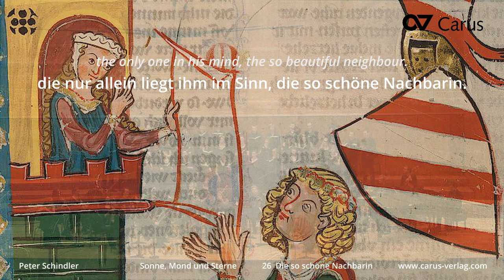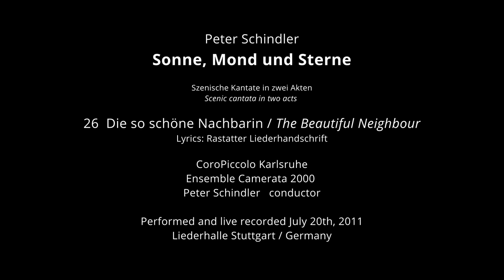Peter Schindler: Sonne, Mond und Sterne — DIE SO SCHÖNE NACHBARIN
Das Chorwerk hat zwei Akte, das Libretto umkreist mehrere Themenschwerpunkte. Den Rahmen bilden die großen Fragen des menschlichen Daseins, der Blick auf Zeit und Endlichkeit. Lebenslustige, oft humorvolle Sichtweisen wechseln sich ab mit düsteren, fast apokalyptischen Gedankenspielen. Das knapp zweistündige Welttheater sorgt im Publikum für Melancholie, Heiterkeit und Begeisterung, denn die Texte lassen einen breiten Spielraum für Assoziationen und Interpretationen.

The choral work is in two acts and the libretto revolves around several major themes. The framework is formed by the great questions of human existence, including the view of time and finiteness. Fun-loving, often humorous aspects of these themes alternate with more gloomy, almost apocalyptic, intellectual games. This two-hour piece of world theater elicits melancholy, cheerfulness and enthusiasm within the audience, since the text allows for a wide range of associations and interpretations.

Sandra Hartmann, Soprano
Georg Gaedker, Baritone
Szenische Kantate in zwei Akten
Scenic cantata in two acts

CoroPiccolo Karlsruhe
Chorus master Christian-Markus Raiser
Ensemble Camerata 2000
Musical direction Peter Schindler

Performed and live recorded July 20th, 2011
Liederhalle Stuttgart, Germany
Video Recording 2011: Peter Steinheisser
Video Edits 2022: Peter Bytzek
English translations: Mike Halliday
Selection of pictures: Peter Schindler

26  DIE SO SCHÖNE NACHBARIN
Rastatter Liederhandschrift  (um 1769)

Unter allen Frauenzimmern,
die in meinem Umkreis sind,
ist nur eine, die ich kenne,
stets vor Augen seh ich sie;
die nur allein liegt mir im Sinn,
die so schöne Nachbarin.

Oftermalen, da ich denke,
wo wird doch mein Engel sein?
Tausend Seufzer ich dir schenke,
o mein Engel ganz allein;
nichts erfreut mich künftig hin,
als die so schöne Nachbarin.

Ich verachte Sturm und Wetter,
wenn ich diesen Engel küss,
dessen Anmut Rosenblätter,
mir so manchen Traum versüßt!

Sollt ich meine zarten Triebe
je dem Grab verschlossen sein,
ach so schreibe mir zuliebe
dieses auf den Leichenstein:
Nichts verändert meinen Sinn

Und kein Zimmer ist mir lieber,
als das Zimmer wo ich bin,
drin da wohnet gegenüber
Dass ich so gelassen bin,
macht die so schöne Nachbarin.

26  THE BEAUTIFUL NEIGHBOUR
Song manuscript from Rastatt  (around 1759)

Among all wives
around me
is just one that I know.
I always see her in front of my eyes;
the only one in my mind,
the so beautiful neighbour.

Often I task myself
where will my angel be?
A thousand sighs I give you,
only to my angel;
nothing will please me in the future
more than the beautiful neighbour.

I despise the storm and the weather
when I kiss this angel,
whose grace is like rose petals,
it sweetens my dreams!

Should my tender desire
be closed in the grave,
write this for the sake of it
on my tombstone:
Nothing changes my mind

Also, I prefer no room
to the room where I am,
where opposite lives
the beautiful neighbour.
That I'm so calm
is because of the beautiful neighbour.